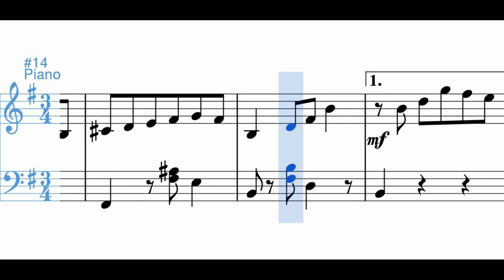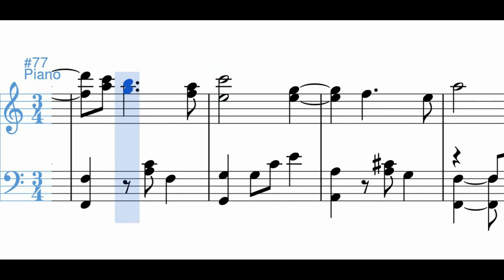Volutas (pasillo) - Pedro Morales Pino